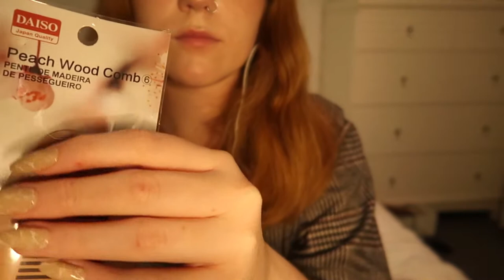| ASMR | 💆🏻‍♀️Hair Brushing to Help You SLEEP 😴 (NO TALKING)| soft tapping, scratching & scrunching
Hello~!

In this video has a series of tingley tapping soft brushing sounds, made with different brushes and combs for you!

00:01 - 00:13 - Quick Intro

00:14 - 05:07 - Running fingers & nails through hair & scatching scalp

05:08 - 09:27 - Tapping & scratching blue rainbow bristle brush

09:28 - 15:22 - Brushing hair with blue rainbow bristle brush

15:23 - 19:25 - Unpackaging, tapping and stroking  peach wood comb

19:26 - 23:27 - Combing hair with peach wood comb

23:28 - 27:09 - Tapping, scratching and scrunching wooden padel brush

27:10 - 31:45 - Brushing hair with wooden padl brush

31:46 - 35:18 - Tapping and scratching de-tangler hand brush

35:19 - 40:24 - Brushing hair with de-tangler had brush

40:25 - 44:14 - Tapping and scrunching pink scalp stimulating brush

44:15 - 49:53 - Opening hair oil bottle, working rubbing it into hands and working the oil throuh hair

49:54 - 50:00 - Quick outro

Sweet dreams~